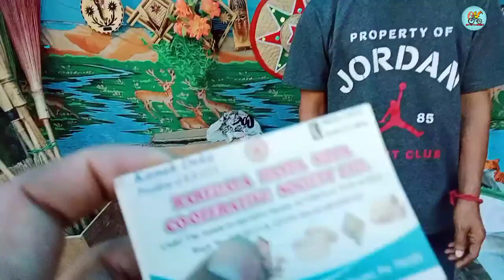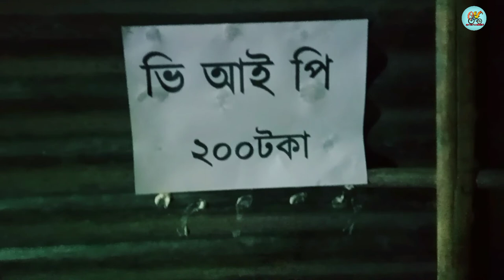কালী পুজা 💥একেলগে দুই দিন || Diwali Special || Assamese Vlog || Okey vai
Okey vai new video ,,  okey vai
kalipuja 2021 , diwali special video
Diwali Special Assamese comedy video
kalipuja vlog
Kali Puja , khalihoi kali puja
kholihoi kali puja
Assames video

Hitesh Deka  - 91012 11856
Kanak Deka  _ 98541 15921